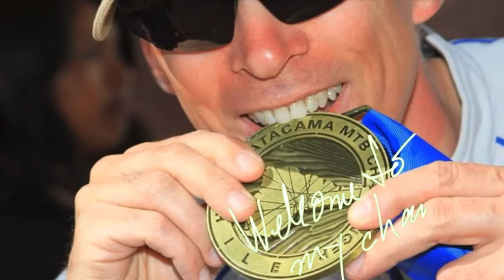Where are the hot springs in Tanzania ? [In Kikuletwa - at the slopes of Mt. Kilimanjaro !]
I am doing a bikesafari with Hillary,my tanzanian friend I stayed with about two weeks.
Hillary is the owner of a bikeshop in Moshi,Tanzania and organizing fabulous mountainbike tours in Moshi and in the region of Mt.

In this video we are on our way to the hot springs of Kikuletwa.
The hot springs of Kikuletwa, also known as Chemka Hot Springs, are close to the village of Rundugai and are one of the most beautiful places in Tanzania to relax. The small pond is surrounded by palm and fig trees with winding roots. In the morning, Blue Monkeys can often be observed in the trees, whilst the crystal clear, turquoise water invites you to a refreshing bath. Although they are called hot springs, the water in Kikuletwa is not truly ‘hot’ but refreshing, as the water source is fed by Kilimanjaro itself.

Mein Video Equipment :

🛒🛒🛒 DJI Mavic Mini Drohne Leicht und Tragbar
🛒🛒🛒 DJI Mavic Mini Combo
🛒🛒🛒 Insta360 ONE X - 360° Videokamera mit 5,7K Videoauflösung
🛒🛒🛒 Insta360 One X Action-Kamera-Gehäuse
🛒🛒🛒 Insta360 Unsichtbarer Selfie-Stick
🛒🛒🛒 Insta360 GO Actionkamera

Die passenden Speicherkarten :
🛒🛒🛒 SanDisk Extreme microSDXC 128GB + SD Adapter
🛒🛒🛒 SanDisk Extreme microSDXC 64GB + SD Adapter
🛒🛒🛒 SanDisk Extreme microSDHC 32GB + SD Adapter

🛒🛒🛒 DJI Osmo Mobile 3 Combo Kit - 3-Achsen-Smartphonestabilisator
🛒🛒🛒 JOBY JB01507-BWW GorillaPod 3K Kit flexibles und leichtes Stativ
🛒🛒🛒 JOBY JB01506-BWW GorillaPod Magnetic 325 flexibles Ministativ
🛒🛒🛒 Extra lang 3 Meter Bluetooth Selfie Stick Stativ
🛒🛒🛒 Videoschnittprogramm : MAGIX Video deluxe 2020 Premium

Partnerprogramm von Amazon - Ihr zahlt keinen Cent mehr !